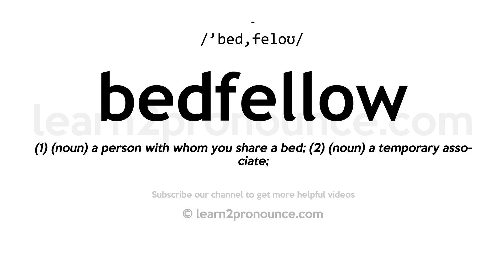How to pronounce Bedfellow | English pronunciation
Learn how to pronounce Bedfellow in English
BEDFELLOW
Pronunciation of Bedfellow: /'bed,feloʊ/
Definition of Bedfellow: (1) (noun) a person with whom you share a bed; (2) (noun) a temporary associate;